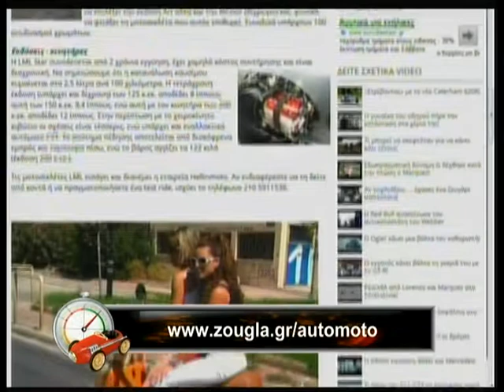05.09.2013 «Μπιπ Μπιπ» με τον Βασίλη Σαρημπαλίδη στη Zougla Tv